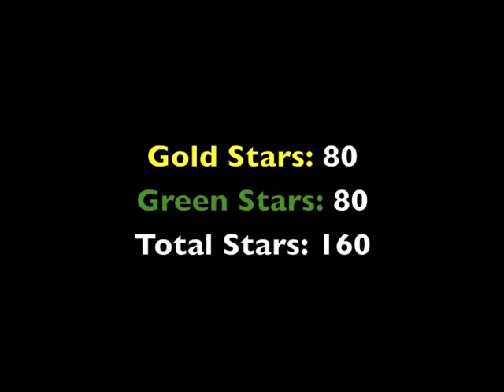Super Luigi Galaxy 2 - World 5: Part 3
We move on to the Galaxy with one of the hardest Green Stars in the game...